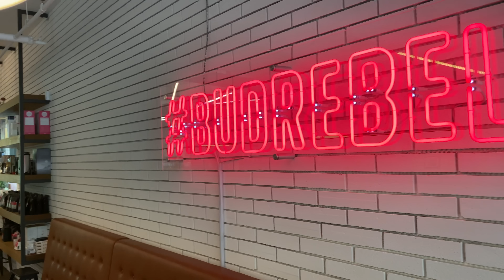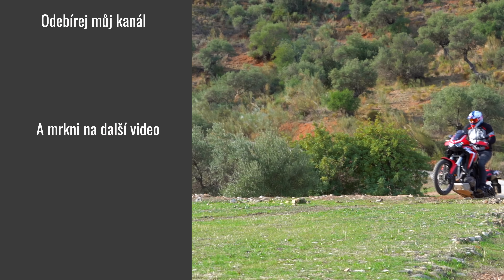Cestování na motorce po Česku – Trasy, bezpečnost, oblečení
Podporuj mne na PATREONu a získej unikátní obsah, živá vysílání a další

V tomto videu povídáme spolu s Ondrou z Canary Ride o našem menším výletě po Česku. I když to není žádný velký výlet, i tohle asi stojí za zmínku. Zvlášť když jsme měli pod sebou docela speciální a zajímavý stroje = Yamahu MT-01 a Moto Morini Corsaro ZZ. Povídáme o motorkách, o výběru trasy, o bezpečnosti i o tom, co na sebe a do čeho se zabalit. Každý to má jinak, ale třeba někomu pomůže způsob, jak to děláme my. Díky!

🏍 Co je Jednoustopou.cz?
Točím nezávislé recenze motorek. Mým cílem je nabídnout nezaujaté recenze, které půjdou navíc hodně do hloubky v popisu vlastností motorek. Je pro mě velmi důležité vždy motorky srovnat s konkurencí a pomoci tak budoucím majitelům s výběrem. A pak je mým cílem taky dobře se bavit a užít si to!